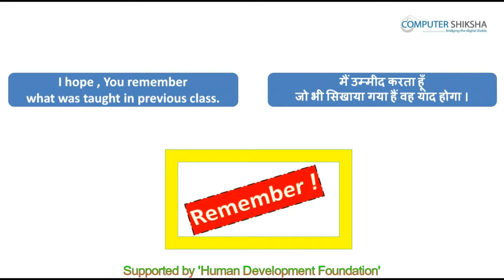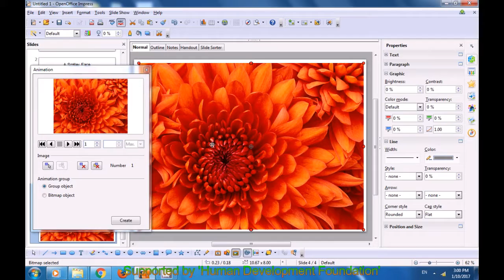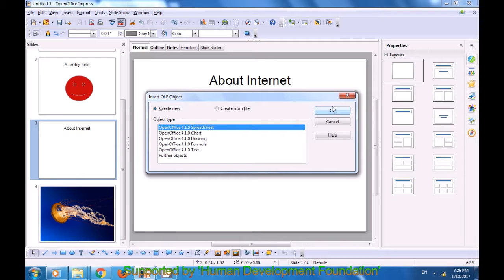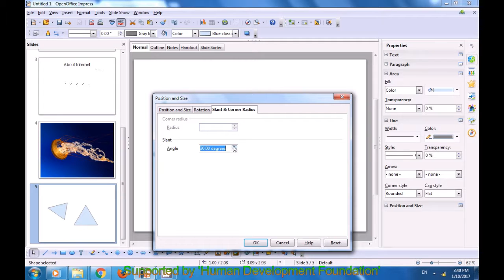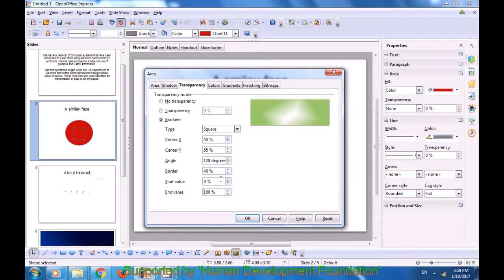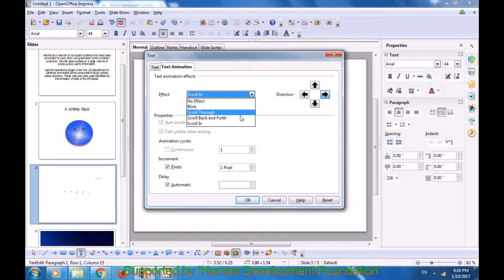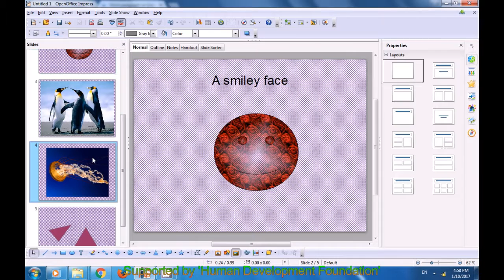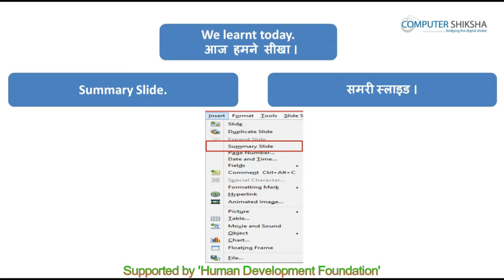क्लास 7 - ओपन ऑफ़िस - इम्प्रेस - २ (Open Office - Impress 2) कम्प्यूटर का उपयोग सीखें हिंदी में।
• Why we use ‘Expand and summary slide’?
• एक्सपेंड और समरी स्लाइड का उपयोग क्यों करते हैं ?
• Why we use ‘animated image’ option?
• Why we use ‘Movie and sound’?
• मूवी और साउंड का उपयोग क्यों करते हैं ?
• What is ‘object’ and ‘chart’ option?
• ऑब्जेक्ट और चार्ट विकल्प क्या होते हैं ?
• Why we use ‘position and size’?
• पोजीशन और साइज विकल्प का उपयोग क्यों करते हैं?
• Why we use ‘line’ option?
• लाइन विकल्प का उपयोग क्यों करते हैं?
• What is area option?
•एरिया विकल्प क्या होता है?
• How to crop a picture?
• पिक्चर को कैसे काटते हैं?
• How to use style and formatting?
• स्टाइल और फॉर्मेटिंग का उपयोग कैसे करते हैं?
• How to correct spelling?
• स्पेलिंग को कैसे सही करते हैं?
• How to change language?
• भाषा को कैसे बदलते हैं?